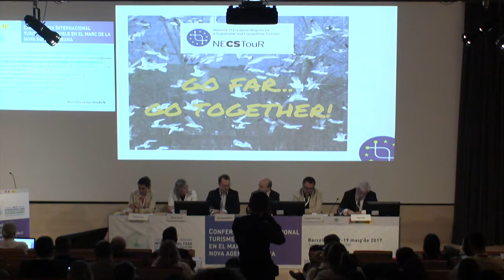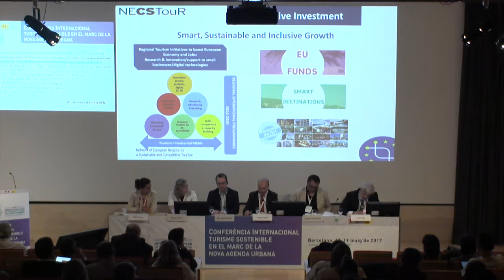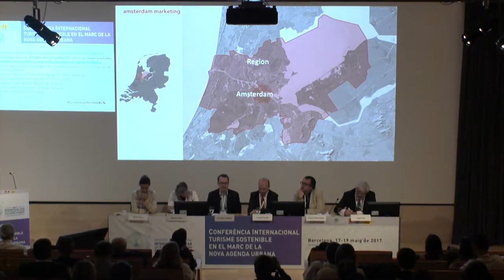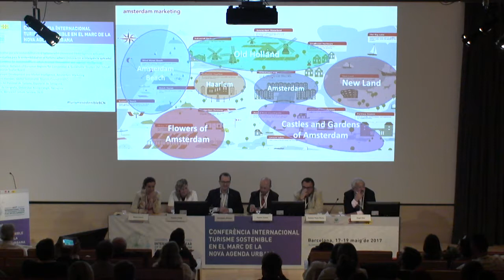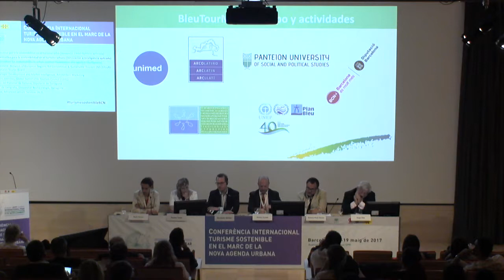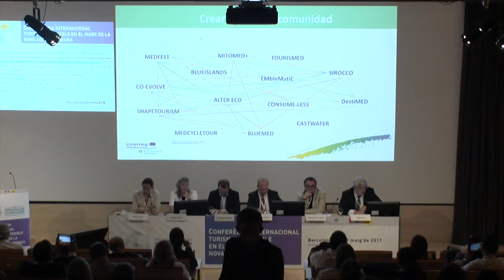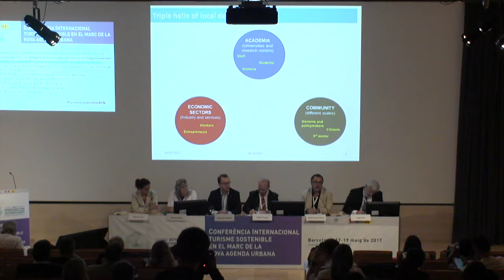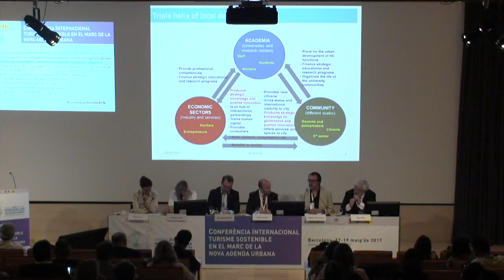Conferencia Internacional Turisme Sostenible i Nova Agenda Urbana. Part 3.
Barcelona va acollir el 18 i 19 de maig de 2017 una trobada internacional de governs locals, experts i operadors compromesos amb el repte de garantir la sostenibilitat del turisme i del desenvolupament urbà.